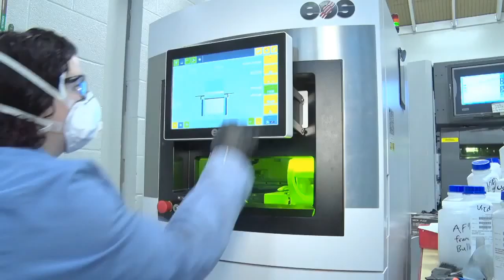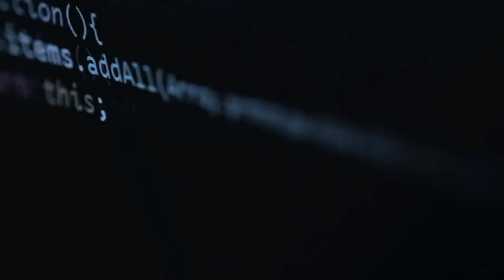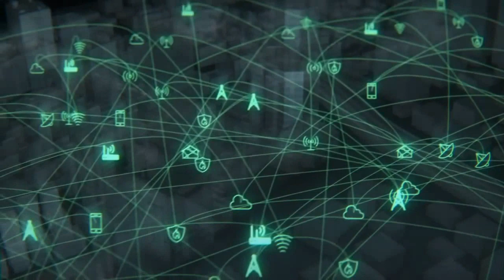Top 10 New Army Latest Technology Weapons Military Technology 2020|| Every thing is here to help you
10 SECRET Military Technologies 2020 | Military technology  USA